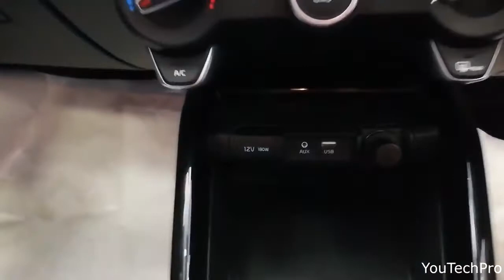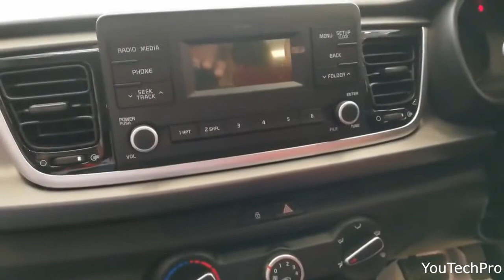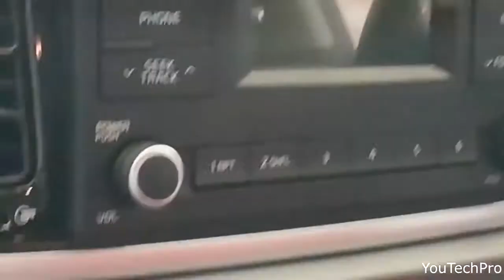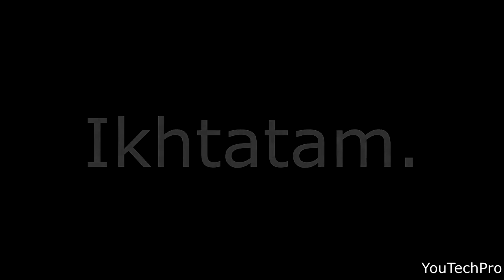KIA Rio Pakistan II 1st Owner Review Pakistan (Complete) II Car Point